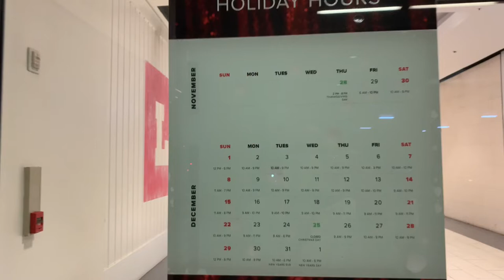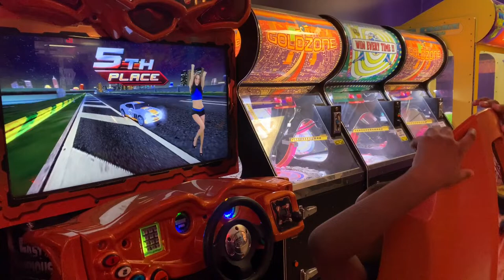Vlog| Nail Salon, Bowling Alley, Mall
Hi everyone! In this video, I began the week by going back to work (2nd grade teacher) after a week off from Thanksgiving break! It was hard, lol but I made it through. By the weekend I treated myself at the nail salon, I got a new SNS Dip Powder set and a pedicure with the matching color (deep mystery). I loveeeee this deep dark gray! Later that day Christian and I went to a birthday party, the mall and bowling. On Sunday we had a yummy breakfast and ended the day with a target run.